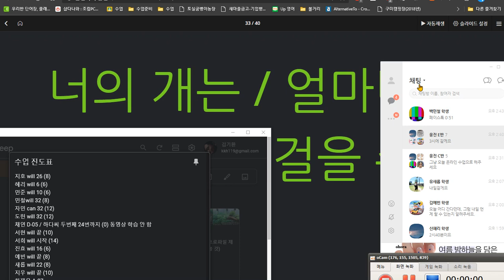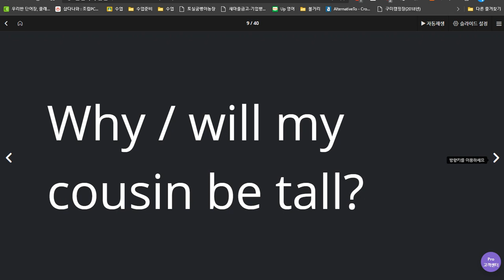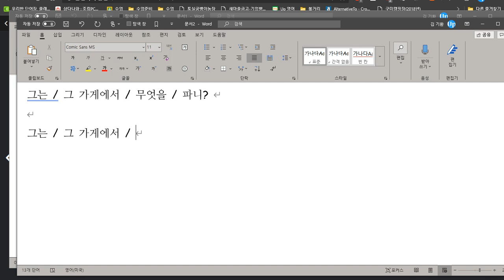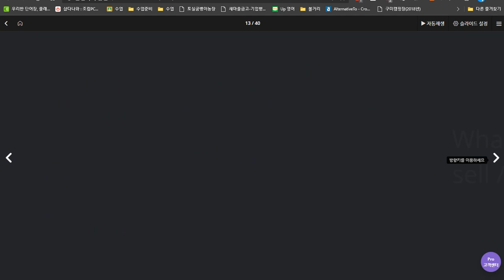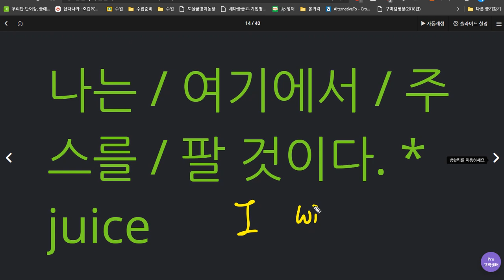신혜리 2020 06 25 칭찬